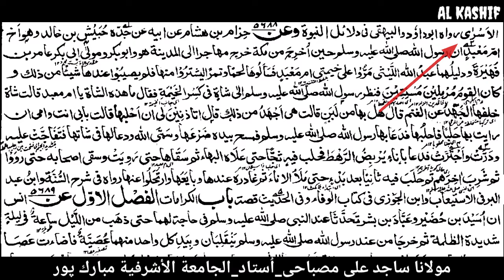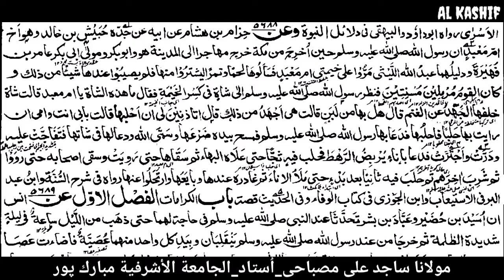باب في المعجزات 13. By Moulana Sajid Ali Misbahi Jamia Ashrafia Mubarakpur